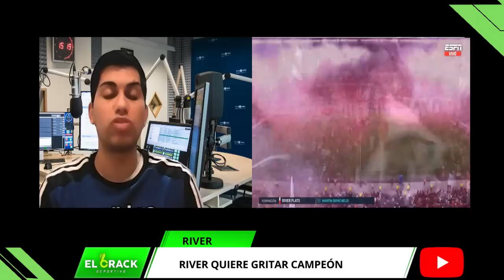▶ "A RIVER LE OFRECIERON 2 CENTRAL Y VA POR UN 10 DE LUJO" | CRACK DEPORTIVO | RIVER PLATE NOTICIAS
¿Se vienen refuerzos de lujo? "A River le ofrecieron 2 centrales y va por un 10 de lujo"

Resumen de la actualidad de River Plate del @CrackDeportivo

¿Llega junto a Colidio? "El delantero por el que va River es..."

El Club Atlético River Plate es una entidad polideportiva con sede en Buenos Aires, Argentina. Fue fundado el 25 de mayo de 1901 en el barrio de La Boca, tras la fusión de los clubes Santa Rosa y La Rosales, y su nombre proviene de la antigua denominación que se le daba en el inglés británico al Río de la Plata.
Es uno de los clubes más exitosos del mundo con un total de 69 títulos en su palmarés. También es el segundo club más ganador de copas nacionales con 14 títulos. Es el segundo club más ganador de la Copa Argentina con 3 títulos y el más ganador de la Supercopa Argentina con 2 trofeos. Ostenta el récord de ser el club más ganador del fútbol argentino desde su profesionalización en 1931 sumando 66 títulos oficiales.​
En el ámbito internacional, River fue designado por la FIFA como el noveno mejor club del siglo xx. calificando como el mejor equipo argentino y tercero a nivel continental.